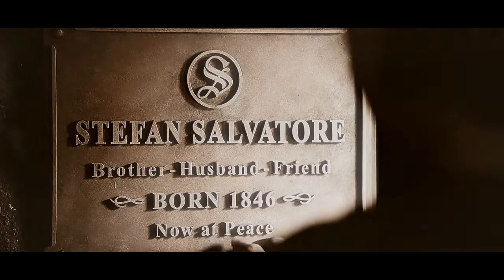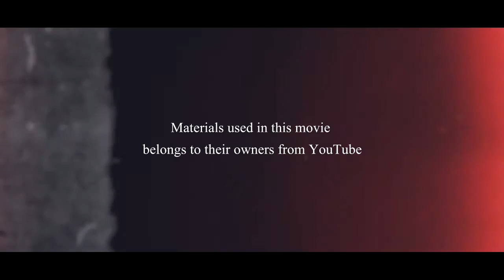The Vampire Diaries But the sound of your voice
The Vampire Diaries Story Goodbye [1x01-8x16]

 I will miss them very much

Director, screenplay by Angel and Ben